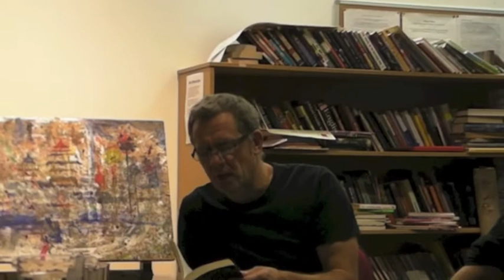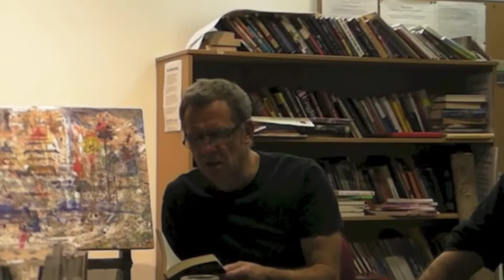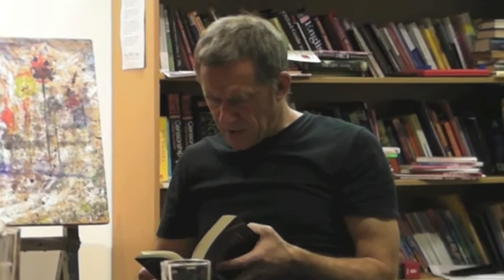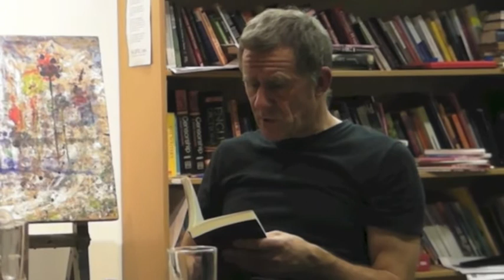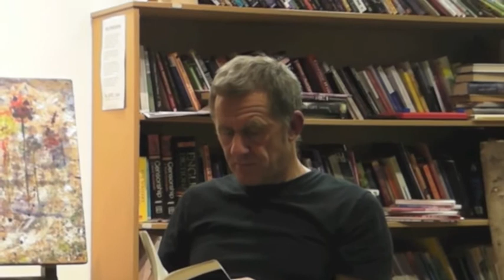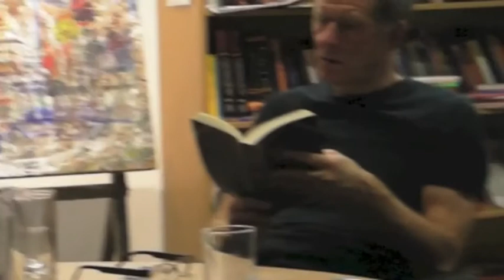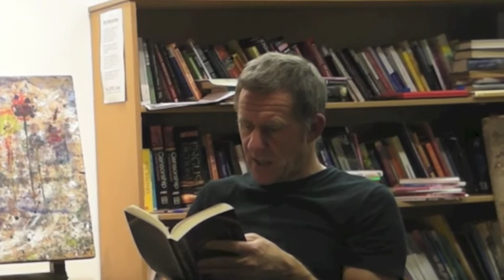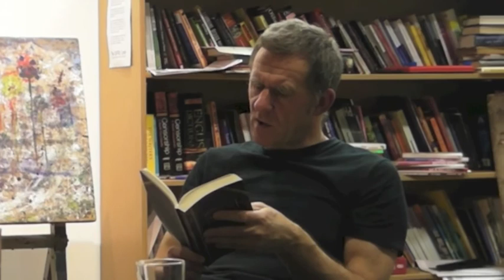Graham Joyce reads at The University of Warwick (This Is Horror)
Graham Joyce reads from 'Memoirs of a Master Forger' at The University of Warwick, This Is Horror event, on Friday 1 March, 2013. The event is presented by This Is Horror podcast co-host, John Costello.

The event took place in The Writer's Room to launch the This Is Horror chapbook, The Fox. Graham read alongside Conrad Williams and V.H. Leslie.